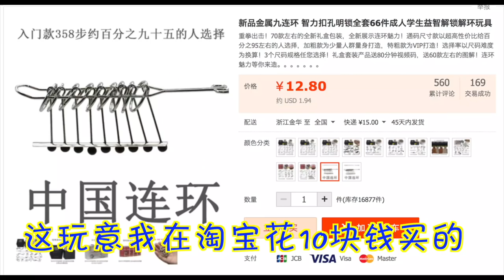毒角SHOW - Americans Try Chinese Puzzle Game.中国益智小玩具走上美国街头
中国益智小玩具难坏老外！一套九连环，玩到你怀疑人生

毒角SHOW是驻扎海外脑洞最大的中国网红。
幽默、诙谐、爱恶搞。
中国元素是节目永恒不变的软植入。

视频如需转载，请注明原创出处！